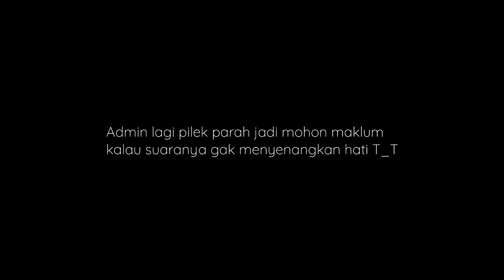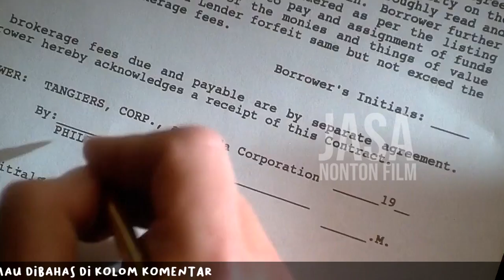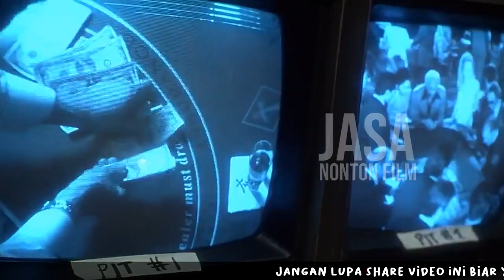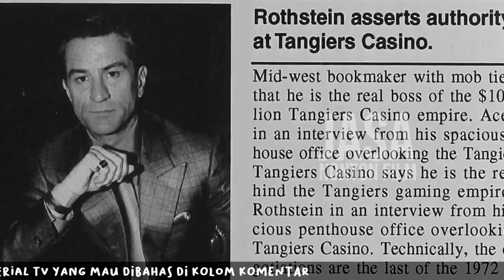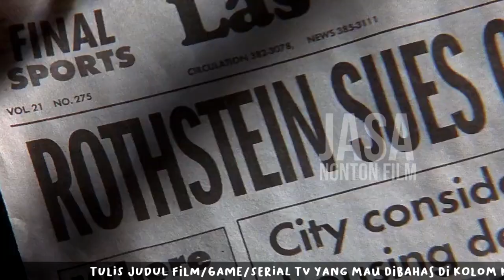GARA-GARA JUDI!!! - Alur Cerita film Casino (1995)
- - - { CASINO } - - -

Produced by Barbara De Fina
Screenplay by Nicholas Pileggi, Martin Scorsese
Based on Casino: Love and Honor in Las Vegas by Nicholas Pileggi
Sattring: Robert De Niro, Sharon Stone, Joe Pesci
Cinematography: Robert Richardson
Edited by Thelma Schoonmaker
Production company: Syalis D.A., Legende Enterprises, De Fina/Cappa
Release date: November 22, 1995

Deskripsi Channel:
Gua buka jasa nonton film nih, buat kalian yang gak punya waktu buat nonton film tapi pengen tau alur ceritanya, drop aja judul filmnya di kolom komentar, gua bakal nonton film itu buat kalian. Gratis! gak pake cuan!

- - - - - - - - - - { PROMOTE } - - - - - - - - - -
Situ Wibu? Otaku? Mau nonton anime tapi gak punya duit buat beli kuota? Woles mas brohh, karena gua punya produk baru di "Jasa Nonton Film".

Kalian bisa nonton anime 2-3 season dengan MP4 + 720p hanya dengan keluarin Rp7.000,- aja brohhh!

Happy Shopping guys!!!